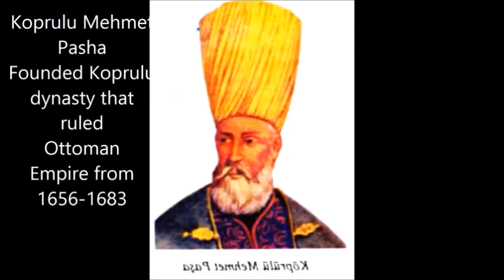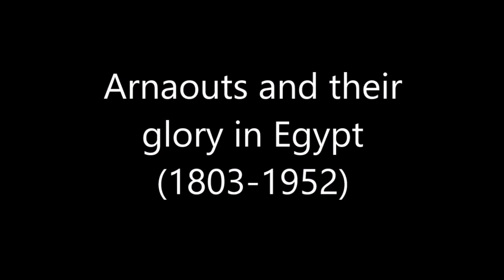Albanians of EGYPT! 1805-1953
If you want to buy me a cofee you can do that too ;)